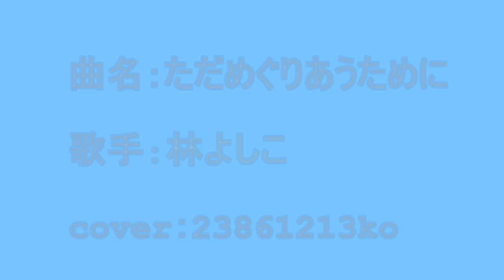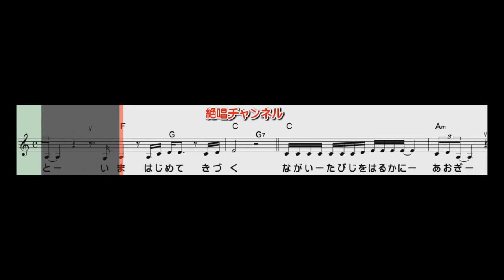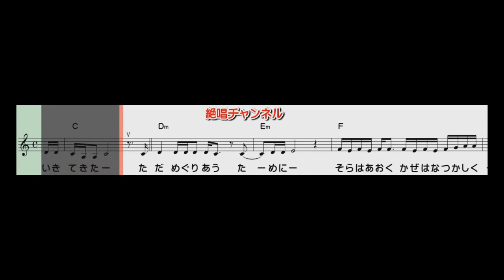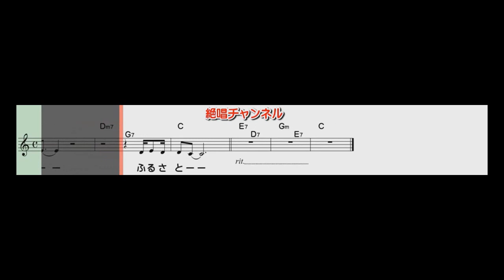537 ただめぐりあうために 林よしこ cover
曲名：ただめぐりあうために
歌手：林よしこ
2024年3月27日発売
cover：23861213ko
「絶唱チャンネル」様の動画を使用させていただきました。